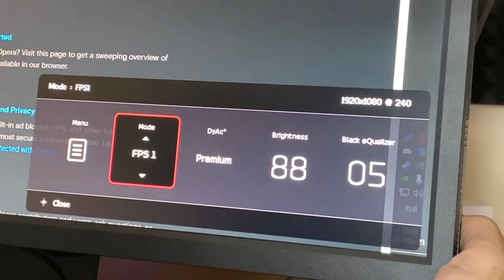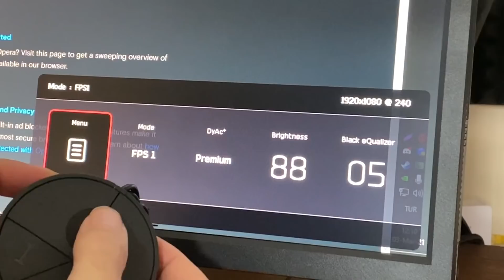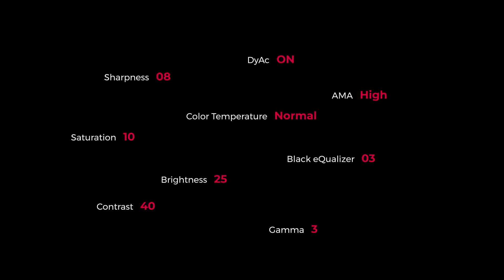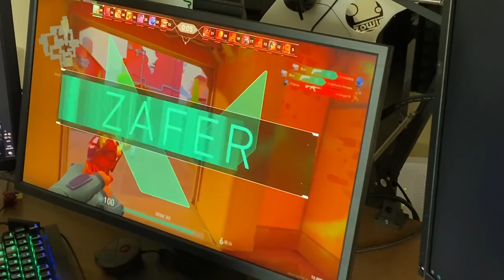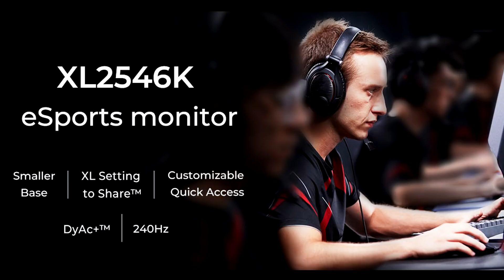BENQ ZOWIE XL2546K Oyuncu Monitörü İncelemesi (Root İnceliyor #9)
Profesyonel oyuncuların ve esporcuların tercihi, turnuvaların monitörü ZOWIE XL2546K modeline yakından bakıyorum.

00:00 - Başlangıç
00:22 - Kutu içeriği
00:37 - Montaj
01:40 - Ergonomik özellikler
04:04 - Menü detayları
07:45 - dyAc özelliği
09:45 - Oyun deneyimi (CS:GO & VALORANT)
15:45 - Son değerlendirme

Takipte kalın...!

Youtube üyeliği ile destek vermek isterseniz aşağıdaki linkten üye olabilirsiniz;